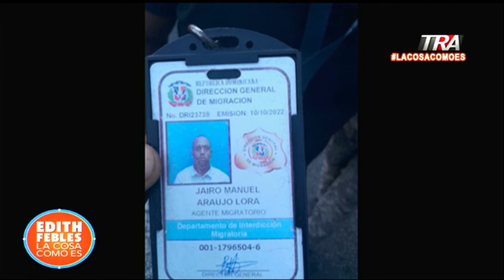Estudiante dominicano denuncia que agente migratorio le 🅁🄾🄼🄿🄸🄾 🄻🄰 🄽🄰🅁🄸🅉 | La Cosa Como Es Seg-2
Canal Oficial Periodista Edith Febles LaCosaComoEs EdithFebles joven víctima abuso# maltrato#